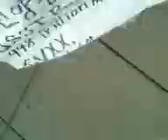in GOD s hole trust! V07 31 13 17 55wed